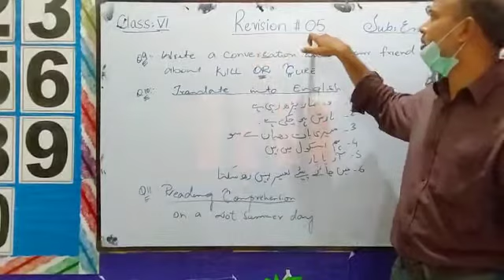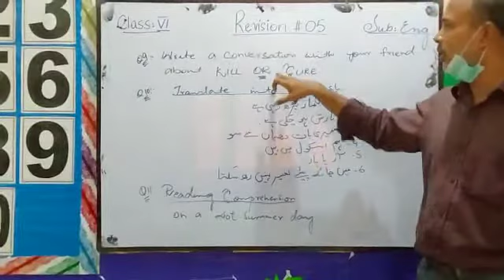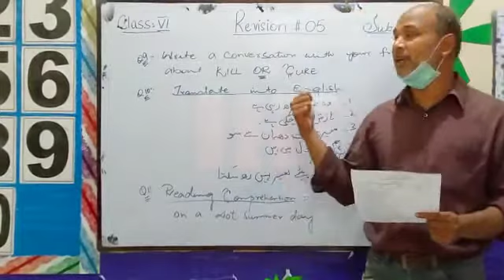CLASS VI ENGLISH REVISION 5